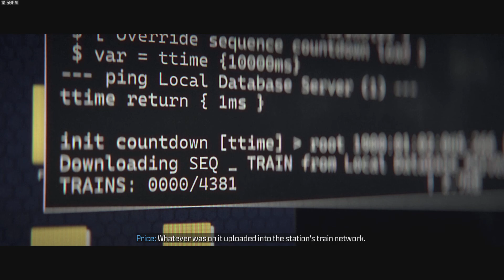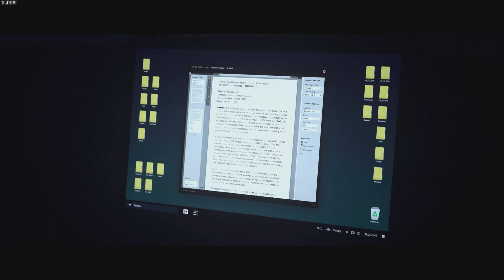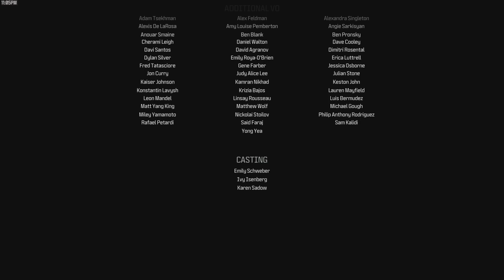(Part 14) Trojan Horse | Modern Warfare III (Ending)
141 follows a Konni lead in London to find and kill Makarov.